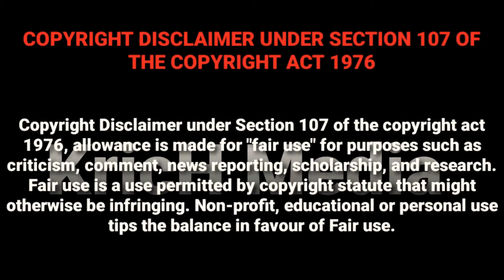குலசை தசரா காளி ஆட்டம் நையாண்டி மேளம் | முத்தாரம்மன் தசரா| Kulasai Kali Aattam Dasara Videos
🔱 KricH Media 🔱

📛 குலசை தசரா காளி ஆட்டம் நையாண்டி மேளம் | முத்தாரம்மன் தசரா| Kulasai Kali Aattam Dasara Videos | KricH Media 📛